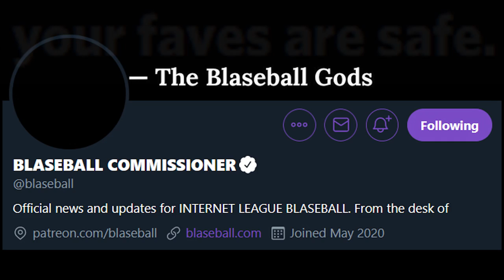[blaseball] rest in violence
didn't even last a week